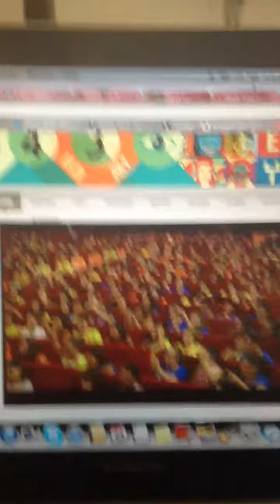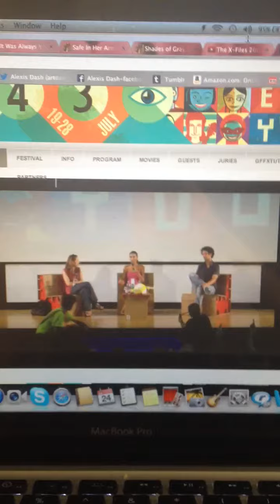Naya Rivera @ Giffroni Film Festival